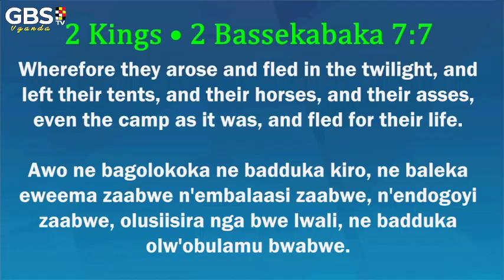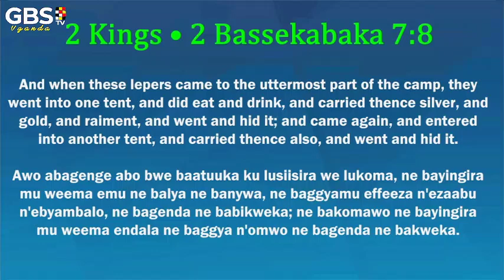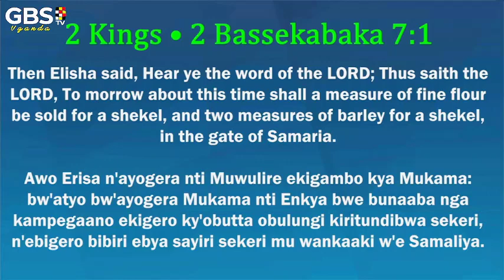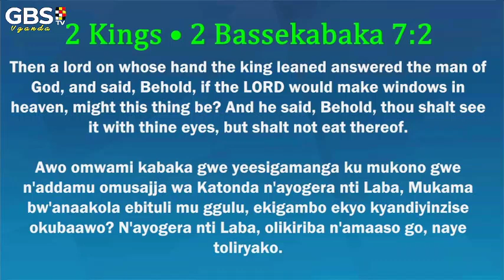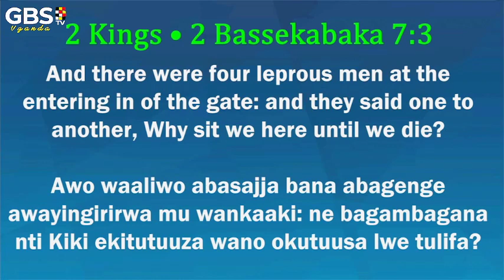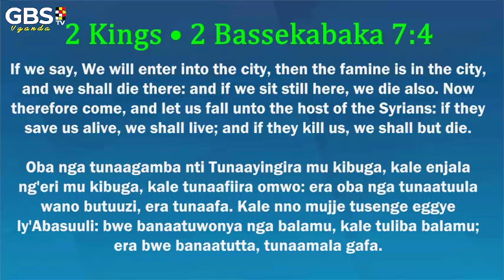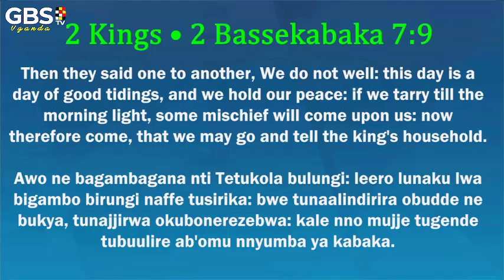Thou shall see but shall not eat l Olikiraba naye tolikiryako l 3rd Nov 2024 Sunday Service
Thou shall see but shall not eat l Olikiraba naye tolikiryako l 3rd Nov 2024 Sunday Service l Rev James Kim l Good News Mission Uganda